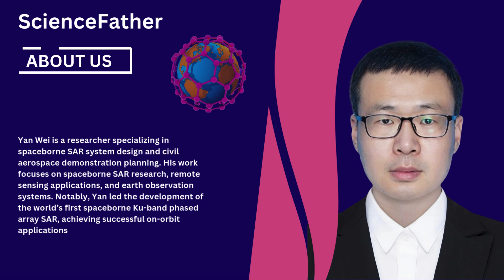Dr. Wei Yan | Xi’an institute of space radio technology | Best Researcher Award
Yan Wei is a researcher specializing in spaceborne SAR system design and civil aerospace demonstration planning. His work focuses on spaceborne SAR research, remote sensing applications, and earth observation systems. Notably, Yan led the development of the world’s first spaceborne Ku-band phased array SAR, achieving successful on-orbit applications. He has been actively involved in China’s aerospace demonstration planning and is a young editorial board member of “Space Electronics Technology.” Yan has published over 20 papers and won the 2024 Geographic Information Science and Technology Progress Award. His 2024 paper on Ku-band phased-array SAR in “Sensors” received significant recognition.

International Conference on Advanced Nanomaterials and Nanotechnology